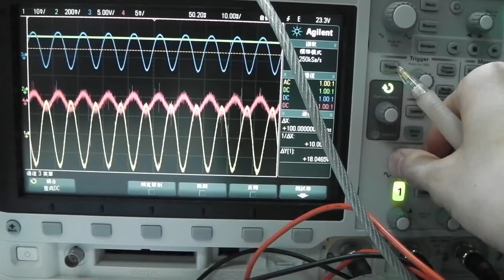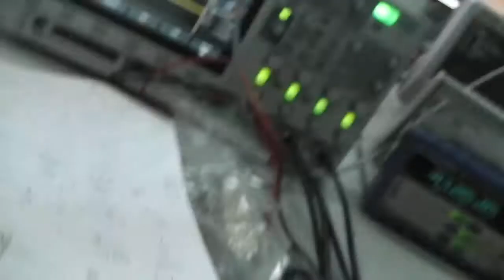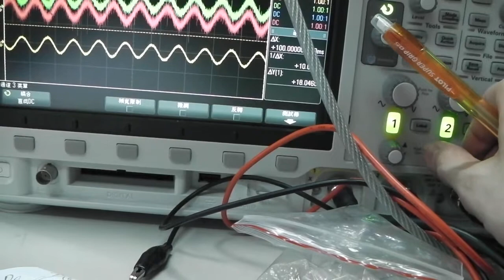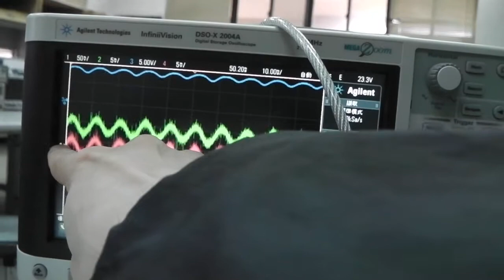OPAMP Characteristics Measurement - Input and Output Resistance